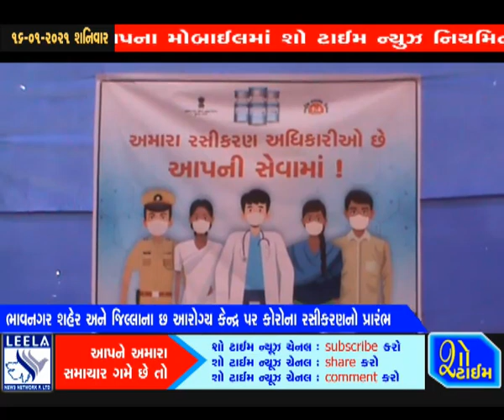ભાવનગર શહેર - જિલ્લામાં કોરોના રસીકરણનો પ્રારંભ